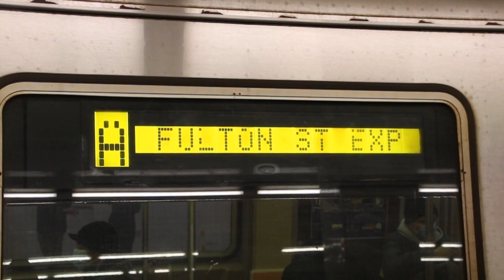Filming Set For Hawkeye Disney+ TV Series at Hoyt/Schermerhorn Sts - Dec. 2, 2020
Here are several videos taken on December 2, 2020, featuring the MTA NYC Subway! On this day, a filming/production company called Finger Guns Productions set up filming equipment at Hoyt/Schermerhorn Sts station on the A/C/G, and filmed scenes on a closed platform at the station. A four-car train of Westinghouse/ANF Industrie R68 cars was also utilized, presumably for scenes inside a subway train.
The filming set was for the upcoming Hawkeye TV series for Disney+, starring Jeremy Renner and Hailee Steinfeld.